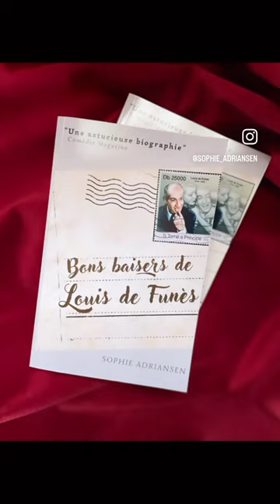Bons baisers de Louis de Funès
Il y a 40 ans, Louis de Funès nous quittait. 40 ans déjà, 40 ans seulement. Malgré le temps qui passe, le roi du rire reste un de nos acteurs de légende préférés.
Bourvil, Jean Carmet, Michel Galabru, Claude Gensac, Gérard Oury, Robert Dhéry, Michel Audiard... Ses inoubliables partenaires à l'écran ont souvent été de vrais camarades cependant que scénaristes et réalisateurs lui façonnaient des rôles mythiques.
Dans cette biographie, Sophie Adriansen revisite le parcours de l'acteur à travers trente rencontres particulièrement marquantes et propose des lectures étonnantes, inédites, d'une quinzaine de ses films. Chacune nous en dit un peu plus sur l'homme qu'il était.
C'est Louis de Funès comme vous ne l'avez jamais vu, et comme vous ne l'avez jamais lu.

"Une astucieuse biographie." Comédie Magazine